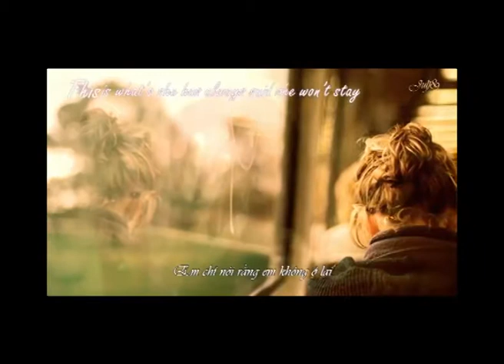Yao Si Ting song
This is song new , Yao Si Ting .